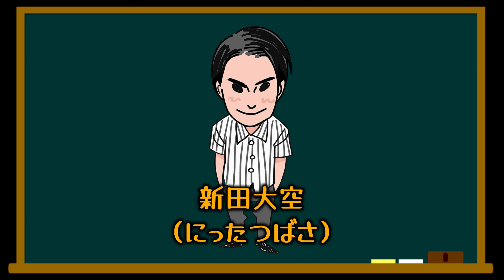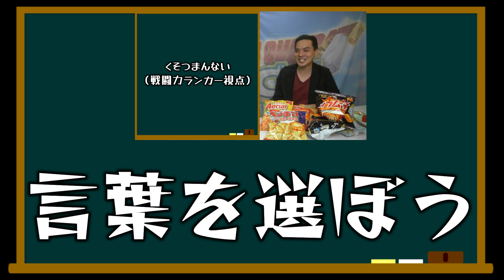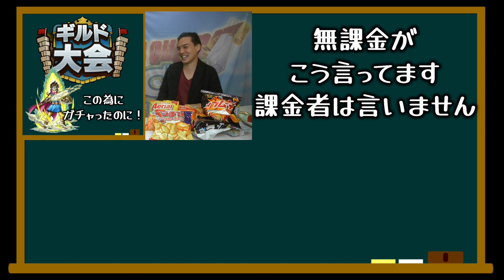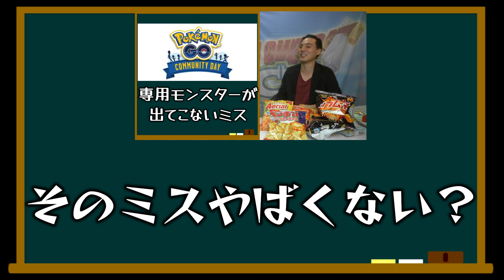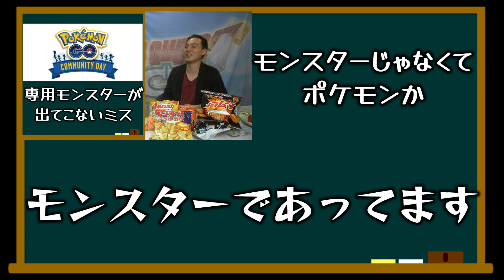【ドラクエタクト】2周年イベントに文句ばかり言うスタッフさんに陰口叩く！それよりもやばいことがあるじゃないか！